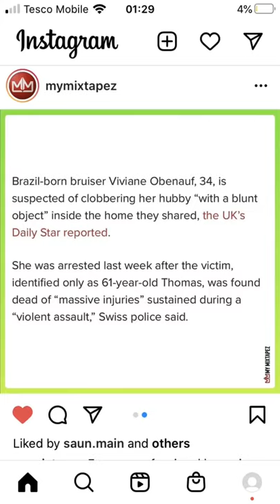Pro boxer Viviane Obenauf Beats her 61 year old husband to death!!